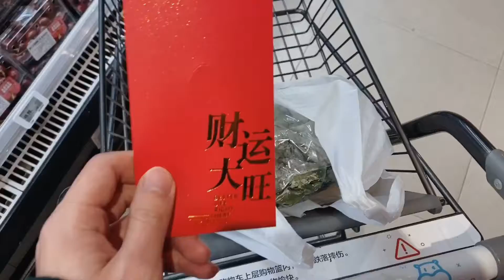抗击肺炎的特殊时期杭州实拍 去买菜还送口罩？